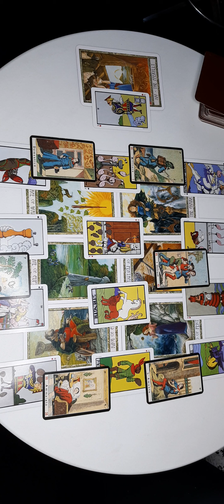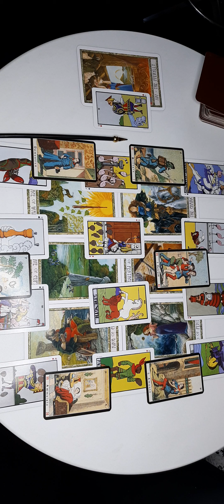Scorpio weekly Reading May 30 - 05 Tarot horoscope Reading